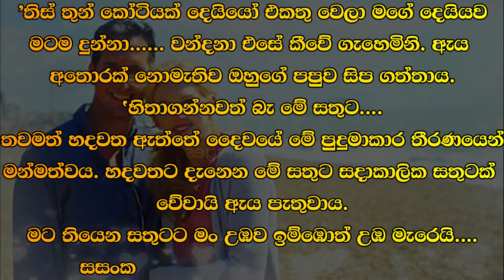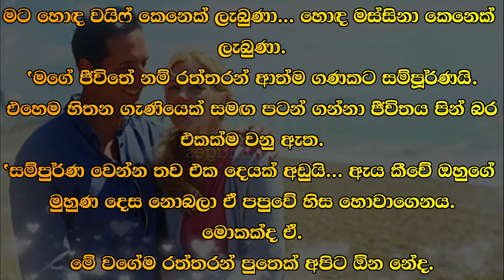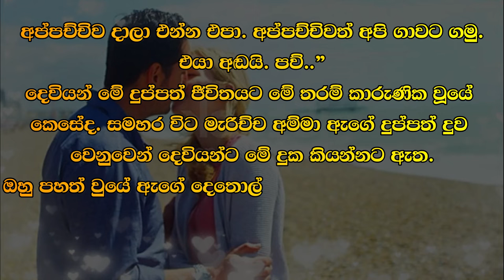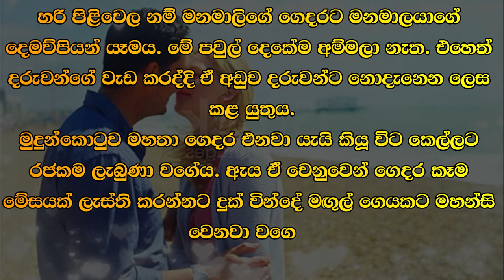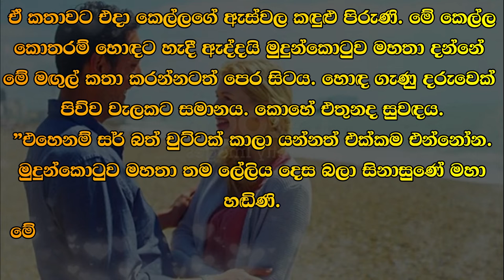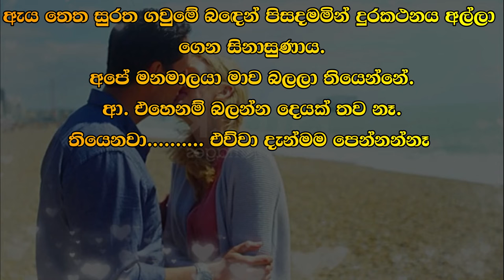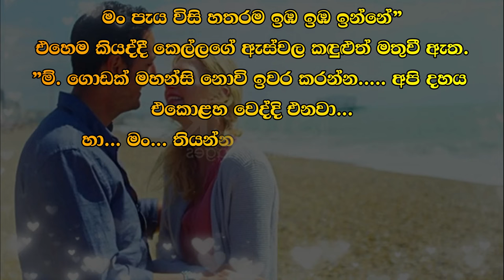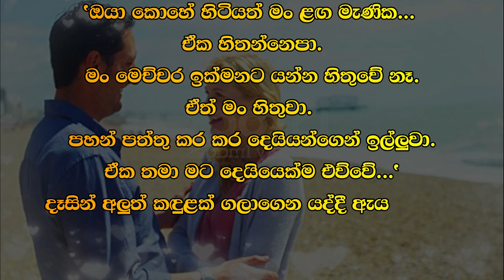Rantharu - රන්තරු - 38 | Written by Mr. Sujeewa Prasanna Arachchi | Sinhala Audio Book | Vish Novels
Time Codes
00:00 Intro
00:13 Love Story
10:32 End